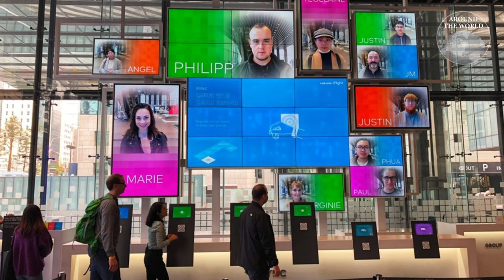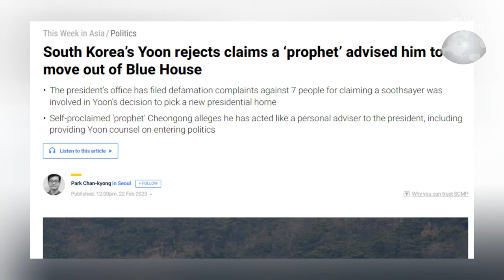ลัทธิร่างทรง (มูเกียว) ความเชื่อที่ทรงอิทธิพลและเก่าแก่ที่สุดในเกาหลีใต้ : Around the World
ทำความรู้จักกับลัทธิร่างทรงหรือ (มูเกียว)  ความเชื่อที่มีอิทธิพลและเก่าแก่มากที่สุดในเกาหลีใต้ และมีบทบาทอยู่ในทุกช่วงชีวิตของคนเกาหลี รวมทั้งแวดวงธุรกิจและการเมืองของเกาหลีใต้